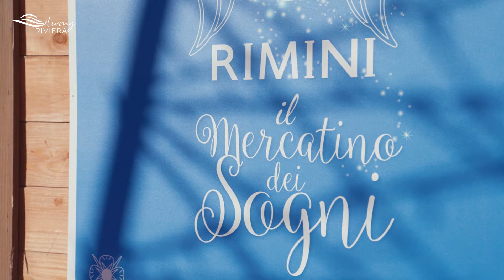LIVING RIVIERA EXPERIENCE | Rimini a Natale